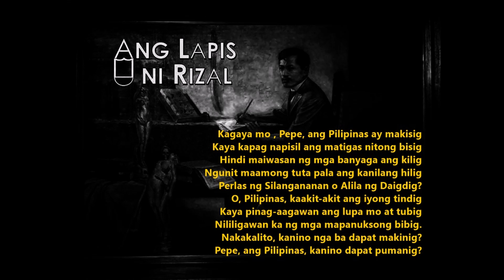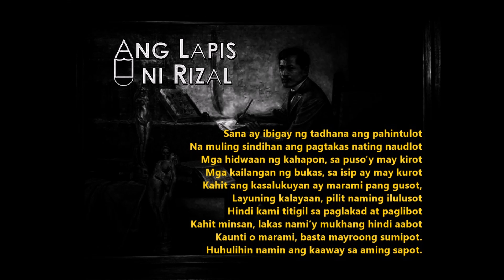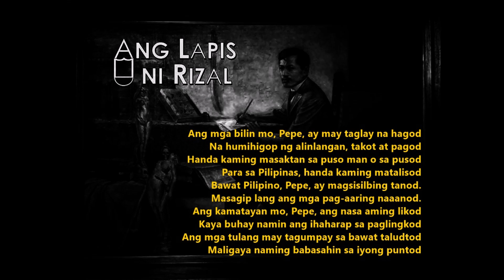100 SALITA PARA KAY PEPE | tula ni Conan Altatis para kay Jose Rizal